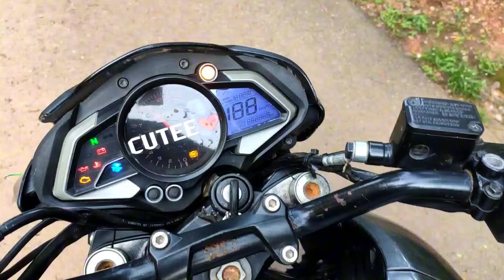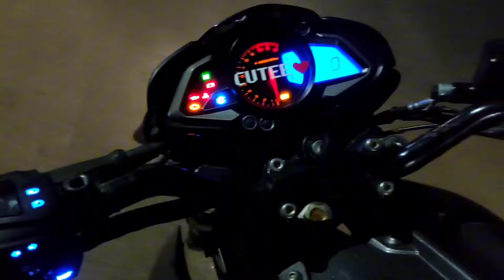Ns200 Accident 😭, Restoration & Modified | Dominor Headlight | KTM Parts in Ns |Look🔥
Thankyou.